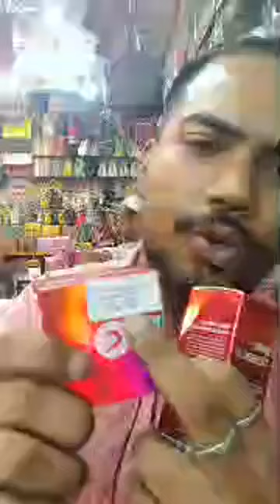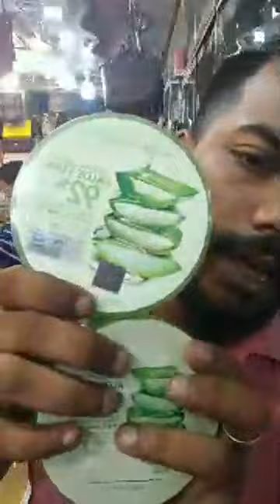স্কিন কেয়ার; ইমু নংঃ 01767552947